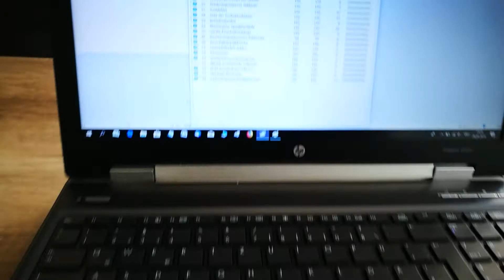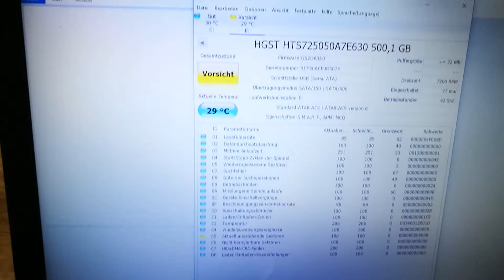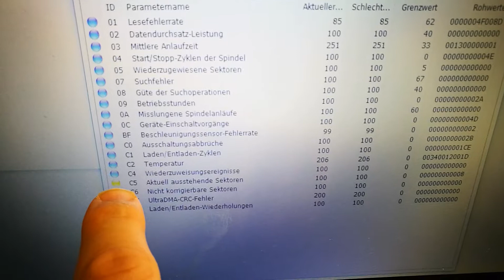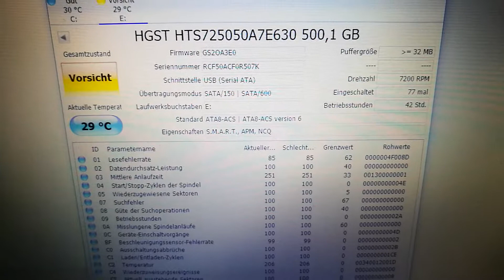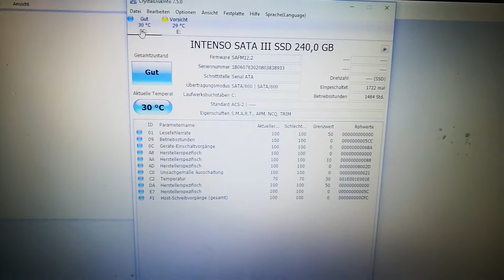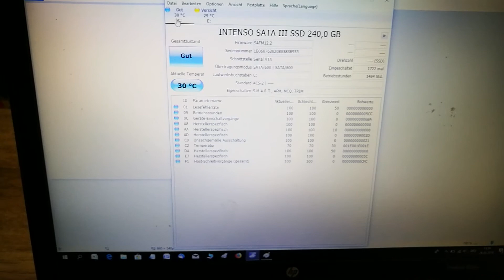Wie teste ich eine Festplatte auf Fehler. How to check a HDD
In diesem Video zeigen wir euch wie einfach es ist eine Festplatte auf Fehler zu überprüfen. Alles was ihr dafür braucht ist die zu testende Festplatte, einen externen Adapter und die Software CrystalDiskInfo. Viel Spaß beim Hardware Check!